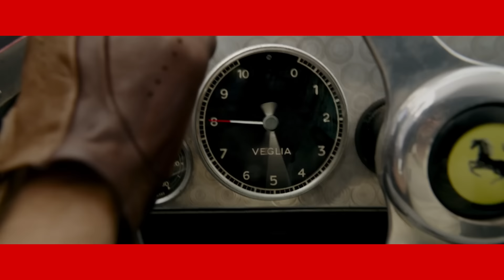映画『フェラーリ』特別映像 命を賭けた“ミッレミリア”編｜絶賛公開中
監督：マイケル・マン × 主演：アダム・ドライバー
映画『フェラーリ』
絶賛公開中！

【 F1界の帝王と呼ばれた男の情熱と狂気を圧倒的熱量で描く、衝撃の実話】
1957年、夏。イタリアの自動車メーカー、フェラーリの創始者エンツォ・フェラーリは激動の渦中にいた。
業績不振で会社経営は危機に瀕し、1年前の息子ディーノの死により妻ラウラとの夫婦関係は破綻。その一方で、愛するパートナー、リナ・ラルディとの間に生まれた息子ピエロを認知することは叶わない。
再起を誓ったエンツォは、イタリア全土1000マイルを走るロードレース“ミッレミリア”にすべてを賭けて挑む——。

監督：マイケル・マン（『ヒート』）
脚本：トロイ・ケネディ・マーティン
原作：ブロック・イェイツ著「エンツォ・フェラーリ 跳ね馬の肖像」
出演：アダム・ドライバー、ペネロペ・クルス、シャイリーン・ウッドリー、パトリック・デンプシー
2023年｜アメリカ｜英語・イタリア語｜カラー・モノクロ｜スコープサイズ｜132分｜原題：FERRARI｜字幕翻訳：松崎広幸｜PG12